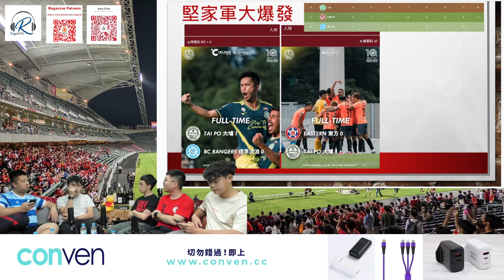【精華】深水埗 - 鄧冠研仲坐到幾耐/大埔 - 堅家軍大爆發 | 港超聯 Raga Soccer：港足一粒鐘 20230921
Raga Soccer：港足一粒鐘 20230921 -- 主持: Gary、Jim、Alvin、Matthew、Tracy

港隊大炒汶萊10:0/2023年亞足聯亞洲盃/2026世界盃暨2027亞洲盃外圍賽/U23亞洲盃外圍賽